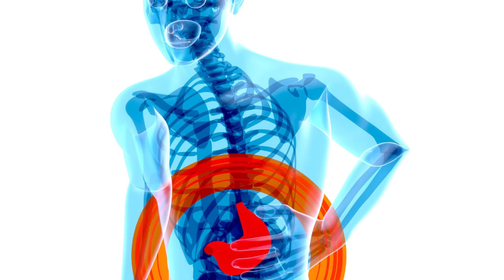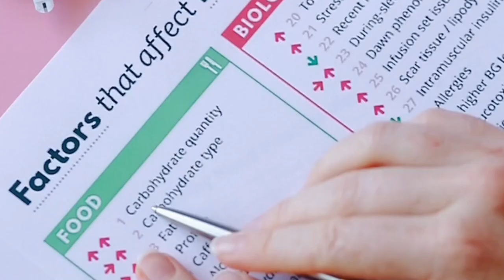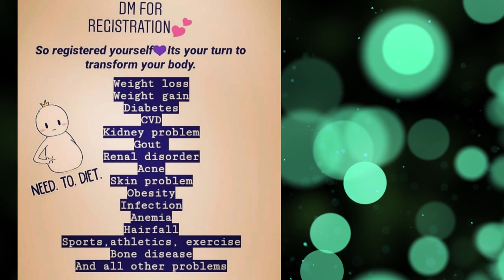Reasons of Constipation| Qabz honay ki wajoohat | Diet By Nutritionist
Source:  Vecteezy.com
Created by: Dzianis Vasilyeu
a href= young woman touch belly suffer from stomachache or indigestion. Unwell female struggle with periods pain or pms. Motion, illustration. Stock Videos by Vecteezy/a
Source: Vecteezy.com
Created by: Boy Nazli
a href= Animated self drawing of single continuous line draw for a people with gymnastic activity.Gymnastic concept illustration design concept. Fitness design concept animation. full length animation Stock Videos by Vecteezy/a
Source: Vecteezy.com
Created by: dpmediagroup
a href= Following A Runner Jogging Through A Neighborhood Stock Videos by Vecteezy/a
Source: Vecteezy.com
Created by: jgox blink
a href=" continuous line self drawing of young energetic football player dribbling the ball to the opponent area. Soccer match sports concept. Single line draw design video illustration Stock Videos by Vecteezy/a